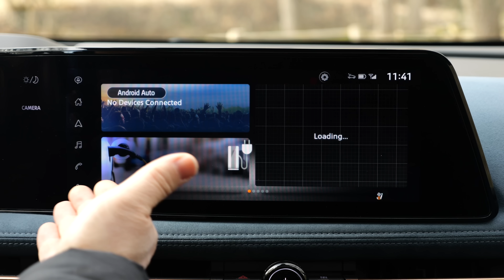Nissan Ariya AWD driving REVIEW with e-4ORCE winter range test!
This is our in-depth review of the Nissan Ariya e-4ORCE (AWD). We're taking a look at Exterior, Interior and the driving experience.

00:00 Nissan Ariya design
00:50 No frunk for balancing reasons
01:47 Length and kWh battery sizes
02:50 Rear design
03:37 Interior: key fob and doors
04:06 Seats and comfort
05:14 Steering wheel
06:20 Cockpit and infotainment
07:00 Electric console and storage
08:33 Rear seats
09:52 Boot / trunk
11:10 Driving: comfort
13:21 Steering and feedback
15:17 Ariya e-4ORCE AWD
17:38 Sport mode vs normal mode
20:04 e-Pedal regeneration mode
21:47 Recharging with DC times
22:17 Real-world consumption and range

WATCH OUT FOR SPAM/FAKE ACCOUNTS. Across YouTube, you'll find fake accounts taking the identity of original channels, they use the same profile pic, similar names and include a telephone number in the name or their comments, trying to get you to message them on Whatsapp or Telegram. DO NOT MESSAGE THEM, they are trying to get your personal details, bank accounts etc. and in the end, they will ask for money. They promise you giveaways, prices etc. Do not fall for these cheap tricks and PLEASE HELP everyone and MARK THEIR MESSAGES and their whole accounts/channels as Spam. We from Autogefuehl will never ask for your bank details.